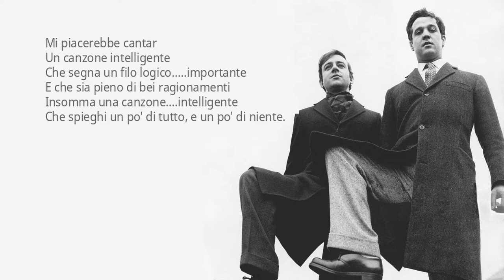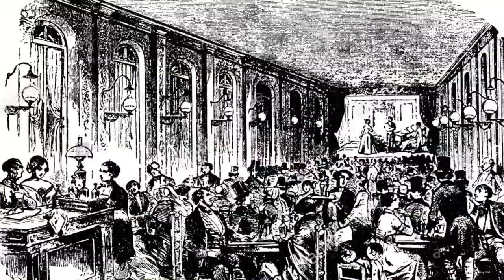Intervista a Flavio Oreglio, cabarettista, musicista, scrittore e umorista italiano.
Intervista a Flavio Oreglio,  cabarettista, musicista, scrittore e umorista italiano. Ci presenta il nuovo lavoro "Milano OltrePop", un omaggio alla canzone popolare d’autore milanese, riscopre sia attraverso brani tradizionali che capisaldi della musica d’autore italiana, con la complicità degli Staffora Bluzer e di altri ospiti.